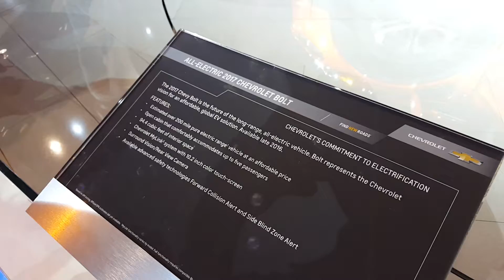2017 Chevrolet Bolt EV Exterior Walkaround 2016 Chicago Auto Show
Chevrolet Decorative Signs

Chevrolet Camaro clothing

Chevrolet Clothing

Chevrolet Hats

GPS Navigation for car

Kindle Paperwhite

purchase cell